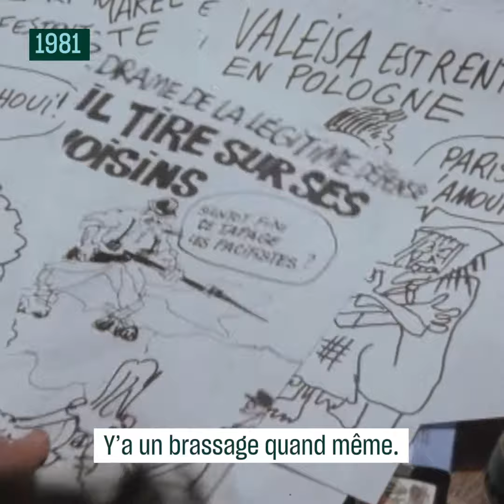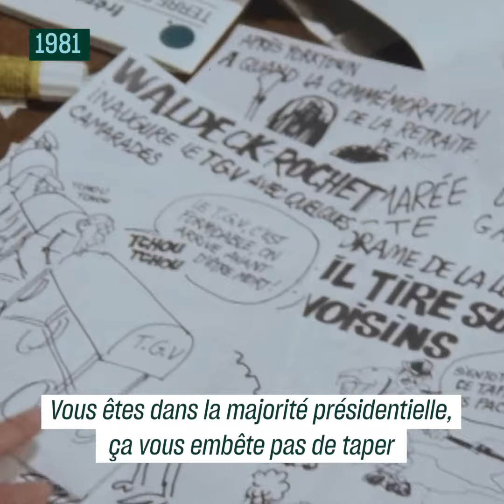Charlie Hebdo en conférence de rédaction | Archive INA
En 1981, une caméra de télévision filmait une conférence de rédaction de "Charlie Hebdo". François Cavanna, Siné, le professeur Choron, Wolinski, Cabu et les autres membres de la rédaction échangeaient idées, bons mots et dessins autour des nouvelles du jour, avec leur bonne humeur légendaire.